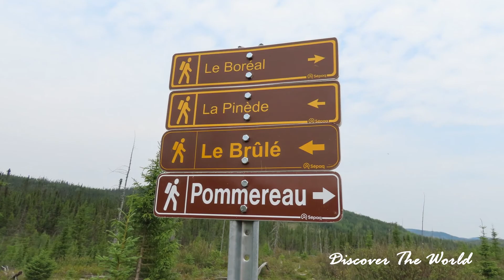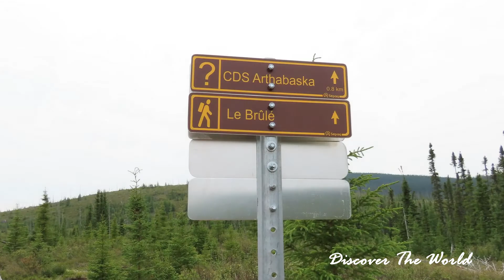SENTIER LE BORÉAL - PARC NATIONAL DES GRANDS-JARDINS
Coordonnées GPS:  47.66270, -70.78004  Début du sentier

Le sentier Le Boréal débute à proximité du stationnement du Centre de découverte et de services Arthabaska situé au Kilomètre 9 sur la  Route nº 60.

Avant d'effectuer cette randonnée, nous en avons profité pour manger notre lunch dans l'aire de pique-nique situé au Centre de découverte.

On y retrouve plusieurs tables de pique-nique et le site offre une jolie vue sur le lac Arthabaska.

Après avoir terminé notre lunch, nous sommes retournés au stationnement et avons débuté notre randonnée sur ce sentier qui est en fait un parcours facile en boucle de 3,5 km.

Nous avons débuté cette randonnée dans le sens antihoraire.  Lorsque nous sommes arrivés au stationnement du Château-Beaumont, nous sommes revenus au Centre de découverte en longeant le lac Turgeon.

Le sentier traverse une des plus vieilles forêts boréales de ce parc qui d'ailleurs est en régénération suite aux incendies qui ont eu lieu en 1991.

Tout comme le sentier La Pinède que nous avons également parcouru cette même journée, ce secteur est recouvert de lichens et de multiples fleurs roses bordent le sentier.

Des passerelles en bois ont été installées à certains endroits puisque le sentier traverse des secteurs marécageux.